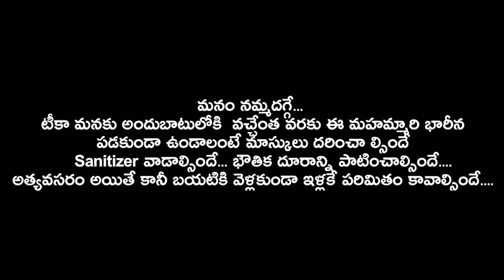Daily Rasi Phalalu || 7th June 2020 || Telugu Astrology || Telugu Daily Horoscope